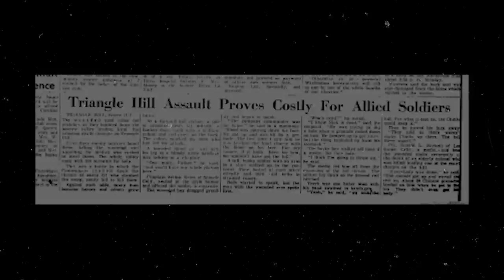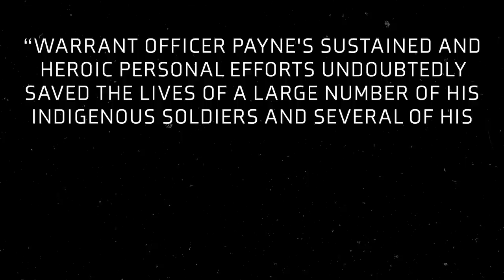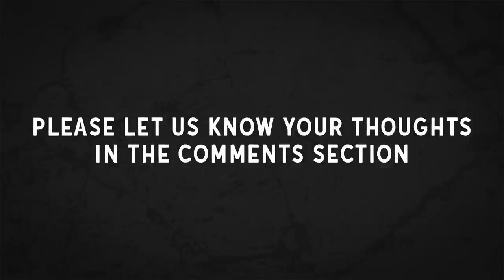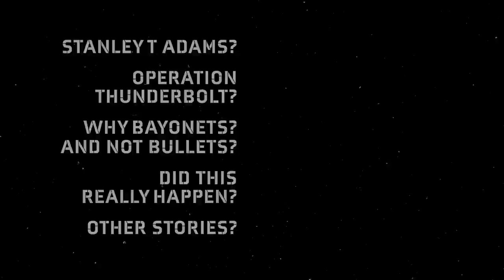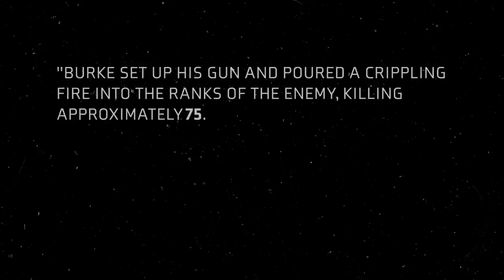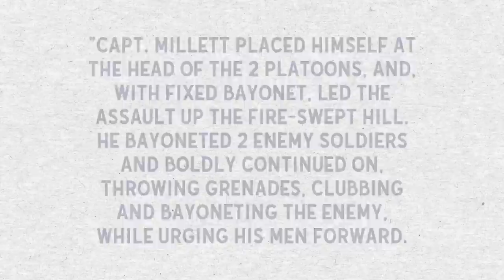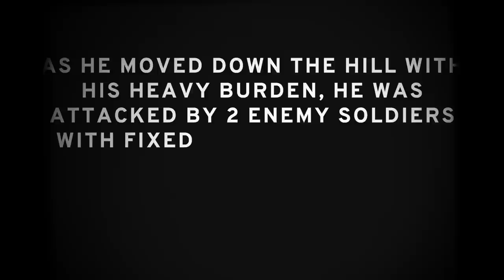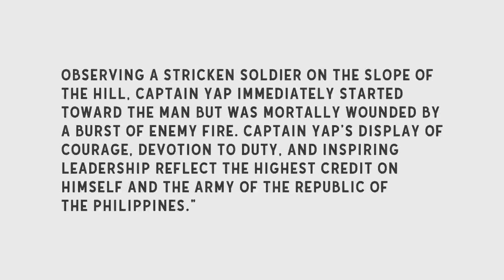Remembering The Forgotten War: GREATEST Korean War Heroes You've Never Heard of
In the grand canvas of world history, some wars get more attention than others. Today, we're diving deep into the annals of the 'Forgotten War' - the Korean War. This video shines a light on some of the greatest heroes of this conflict, men who displayed extraordinary courage and determination in the face of insurmountable odds. From Charles J. Loring to Lewis Millett, these heroes' stories remain largely untold and their sacrifices unnoticed. Join us as we pay homage to these brave individuals and learn about their incredible acts of valor that forever marked the landscape of the Korean War.

🎬Video Credits:
Narrator - Cam & Pat
Editors - Kshitiz, Shantanu koli
Writer - Nick
Researcher - Daniel

Chapters:

0:00 Charles J. Loring
9:33 Keith Payne
18:21 Bennie Gene Adkins
27:20 Stanley Taylor Adams
35:40 Reginald Myers
44:32 Lloyd Leslie Burke
53:15 Lewis Millett
1:02:11 David Bleak
1:10:15 Conrado Yap & Jose M. Artiaga